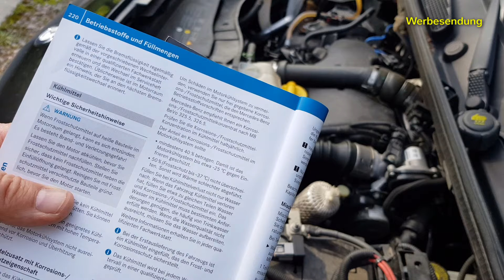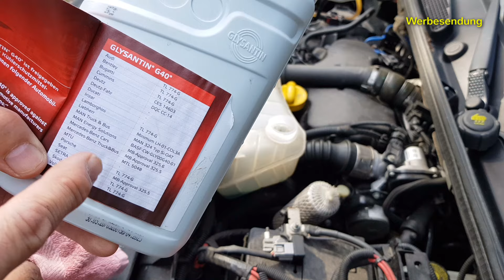Mercedes Kühlmittel nachfüllen auffüllenTutorial DIY Citan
Heute zeige ich euch in diesem Video wie ich bei meinem Auto Mercedes Citan die Kühlflüssigkeit nachfüllen. Ist alles kein Hexenwerk und bringt jeder.

🔥Hier kannst Du Joerg erklaerts einmal hinter der Kamera erleben mit Sedony sowie Eingehängt (Peter Meyer) von den Puhdys

Hier gehts zum bestimmt besten Spielzeugkanal

❎ Professional Bohrhammer*
❎ Profi Fliesenschneider *

🔥 Meine Grillgeräte:* 🔻
🔥 PROFI XXL -Smoker BBQ*
▶️ Meine Küchengeräte:* 🔻
➡️ Kenwood Küchenmaschine *
➡️ Eschenfelder Korn-Quetsche*
➡️Profi Entsafter Angel Juicer*
Hinweis:

Der YouTube-Kanal "joerg erklaerts" ist Teilnehmer des Partnerprogramms von Amazon EU, das zur Bereitstellung eines Mediums für Websites konzipiert wurde, mittels dessen durch die Platzierung von Werbeanzeigen und Links zu Amazon.de Werbekostenerstattung verdient werden kann.